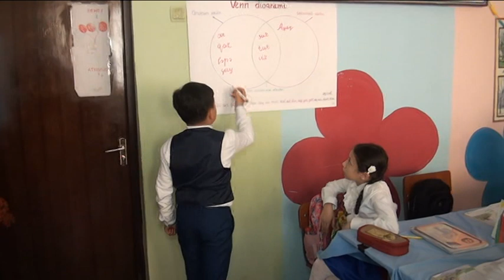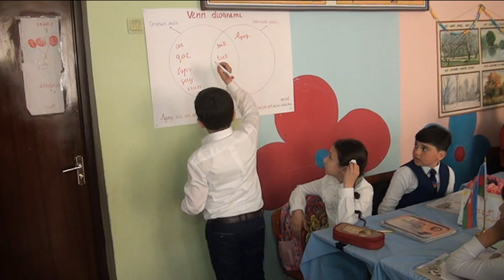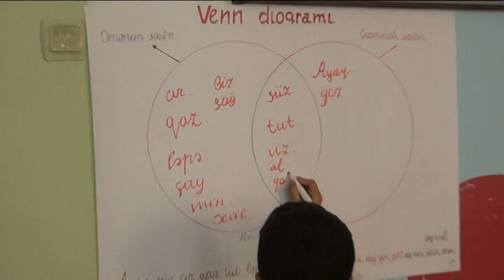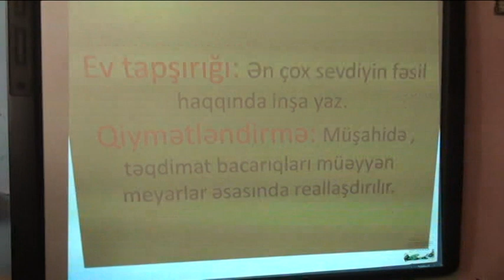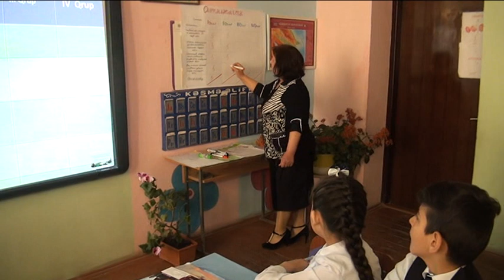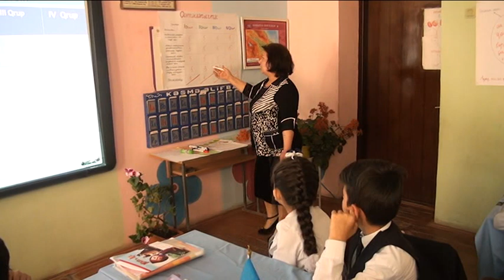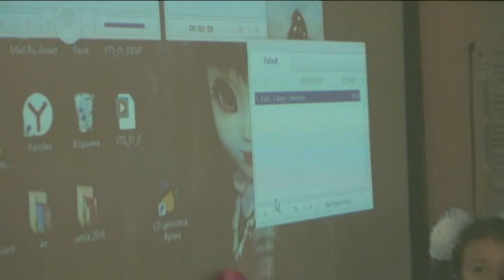Xacmaz sheher 9 Nli tam orta mekteb, Elekberova Sehla, aciq ders davami